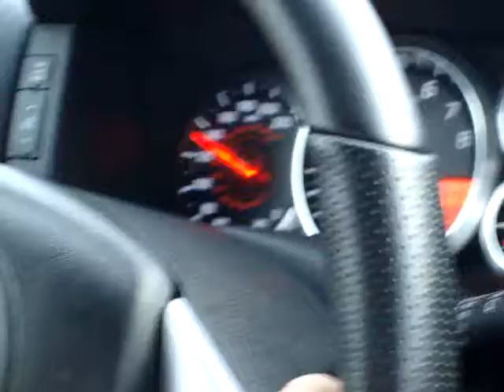Nissan GTR high speed run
Quality isn't very good, hard to hold a camera on the speedometer on crappy pavement and while the car is accelerating.